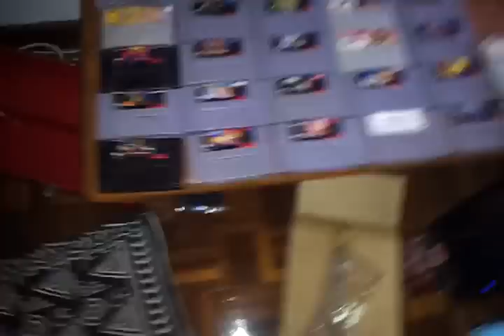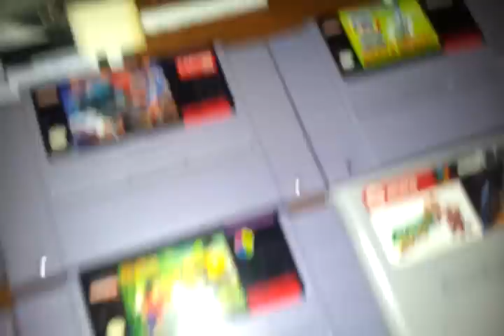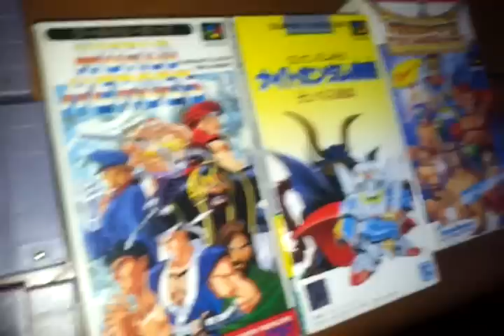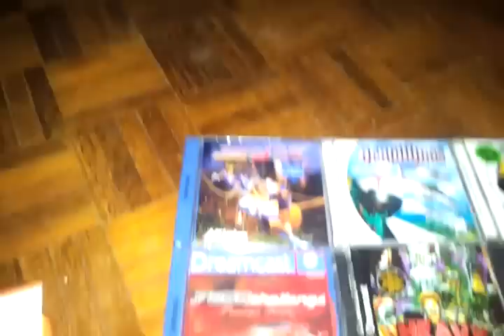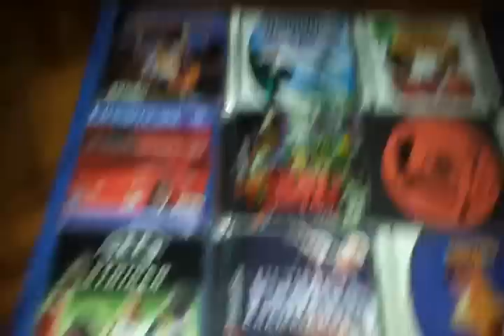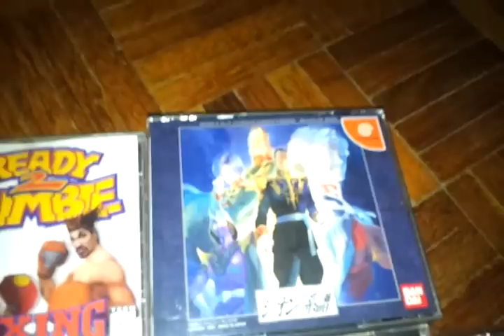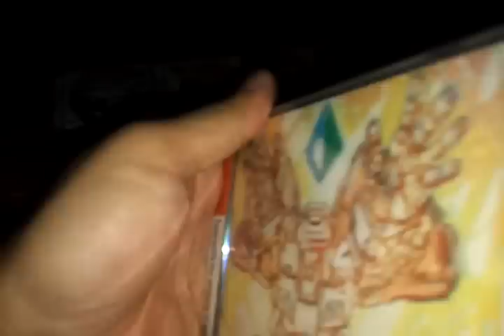Retro game collection part 1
This is what I got... so far.